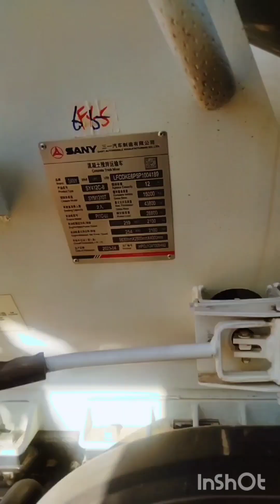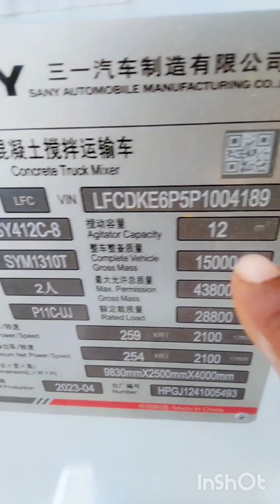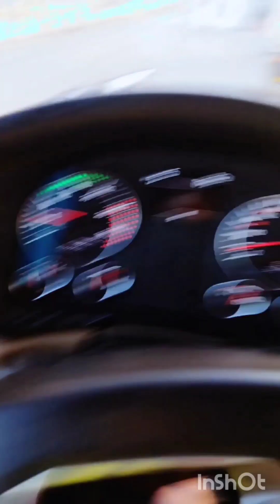NEW mechar NEOM CITY PROJECT Saudi Arabia shirka imtiaz Al watni mena 🇸🇦construction